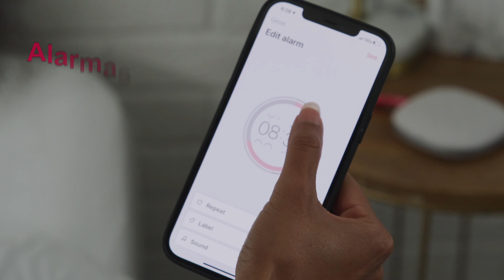Vibio, el vibrador de almohada con Bluetooth (ES)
Le cuesta despertarse? Le preocupa no oir el despertador? Le preocupa tener llamadas o mensajes perdidos? Le presentamos Vibio, el vibrador de almohada con Bluetooth. Funciona con iOS y Android.